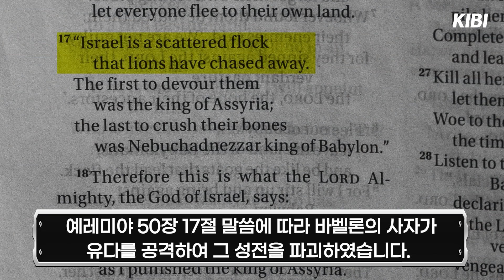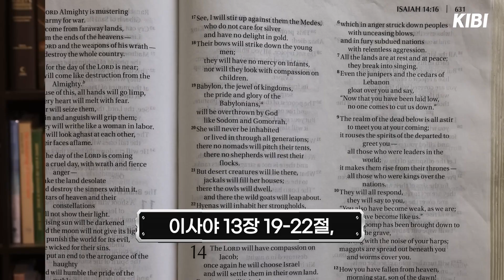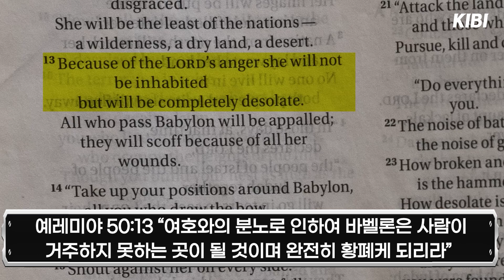마지막 때의 비밀1 성경예언의 성취